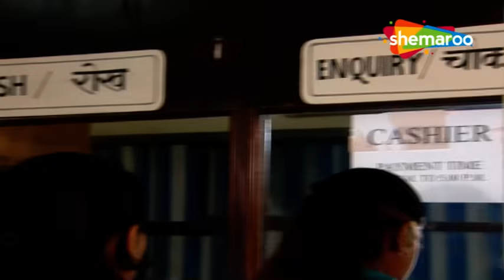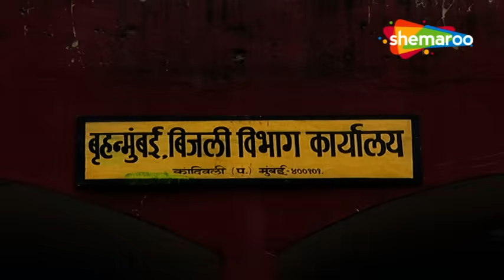Woh Rehne Waali Mehlon Ki New Episode 44 | करण ने रानी को Propose किया | Hindi Tv Serial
Show Name : Woh Rehne Waali Mehlon Ki (वो रहने वाली महलों की )
Director : Kaushik Ghatak, Ravi Raj, Sujeet Singh,
Written : Shashi Mittal, Sumeet Hukamchand Mittal
Cast : Reena Kapoor , Alok Nath , Lata Sabharwal , Arjun Punj
Language : Hindi
Theme : Drama